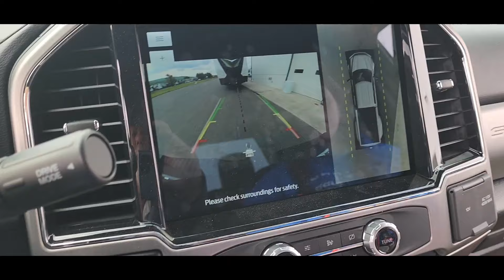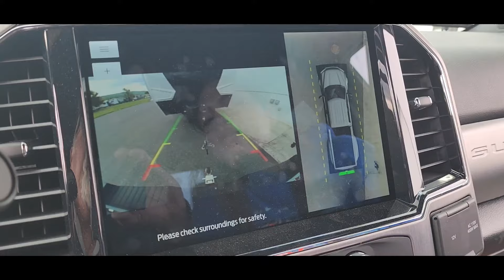HELLO CAMPING TIME PART 3